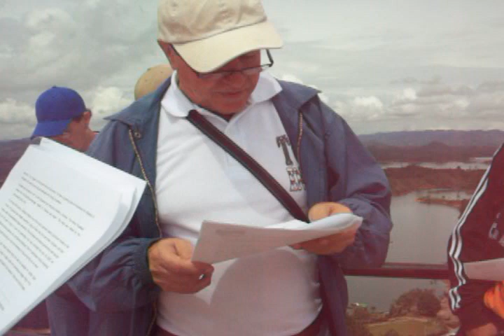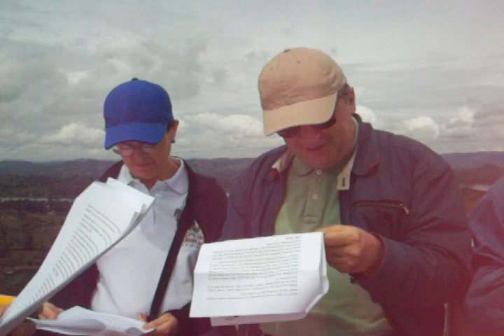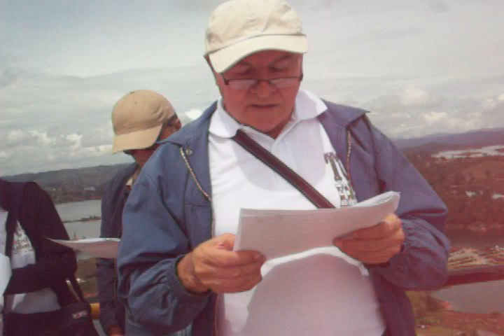Tour English Piedra del Peñon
Tour English, la primera comunidad de Antioquia para el mundo donde tienes la oportunidad de conocer y aprender acerca de la historia antioqueña, que cada día nos enorgullese.